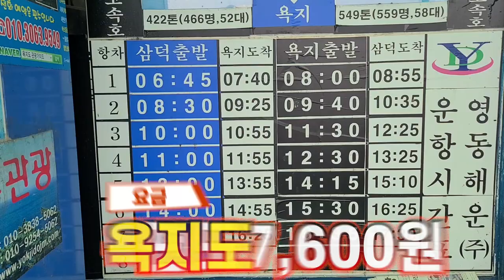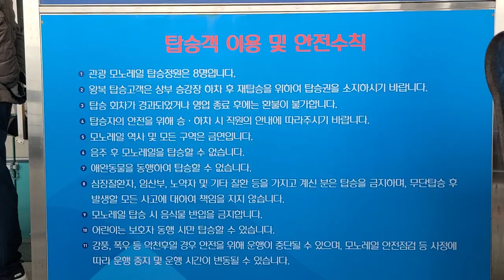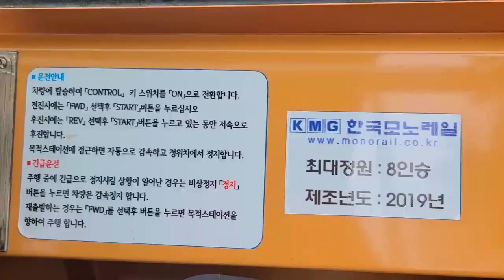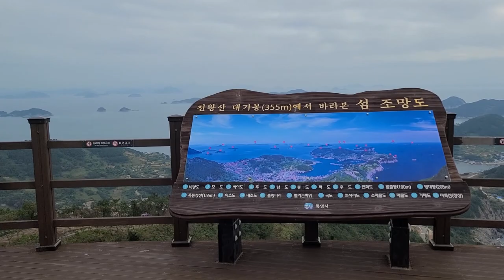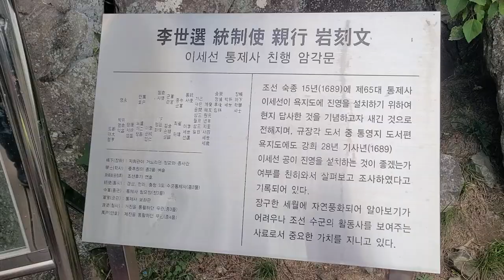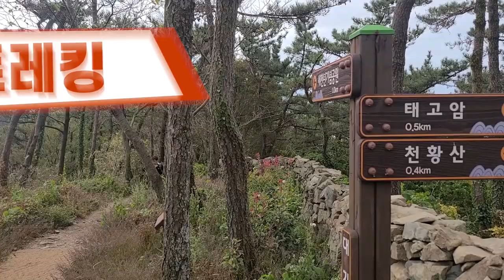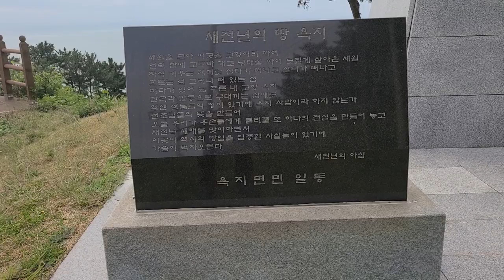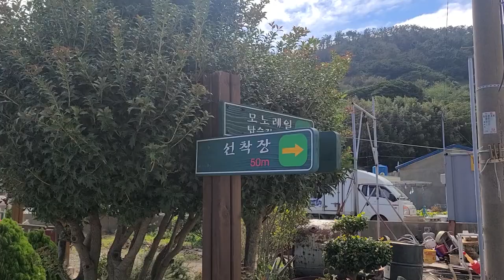통영욕지도모노레일체험 ,통영욕지도 모노레일 타고 천왕봉에 올라 보자,싱싱한고등어회에 욕지도 고구마 막걸리 한잔ㅋ욕지도짬뽕 시키신분?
코스:모노레일탑승~대기봉~천왕봉 ~대기봉~새천년기념공원~해안도로~제3,2출렁다리~입곡~선착장.
(원점회귀/약9km/천천히4시간소요)

모노레일 타고 천왕봉에 올라
욕지도의 아름다운 풍광을 마음껏 즐기고.
욕지도 짬뽕 한그릇과~
고등어회로 추억을 남겨본다.